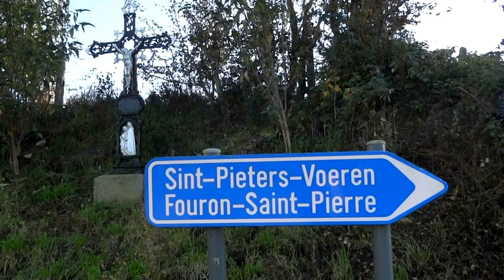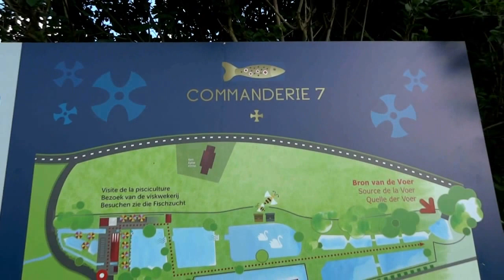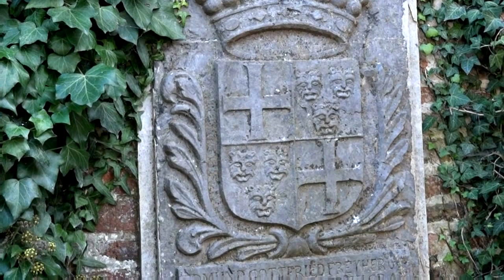Commanderie Sint Pietersvoeren / Fouron-Saint-Pierre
Productie en muziek : Harry Winthagen. Muziek opgenomen in BM-studio Lanaken. Paradijselijke herfsttaferelen in en rond de Commanderie van St. Pietersvoeren / Fouron-Saint- Pierre. De Commanderij van Sint-Pieters-Voeren is een kasteel in Maaslandse renaissancestijl in Sint-Pieters-Voeren, in de Belgische gemeente Voeren (Vlaanderen). Het is een voormalige commanderij van de Duitse Orde, gelegen binnen de balije Biesen en daarmee ondergeschikt aan de landcommanderij Alden Biesen in Bilzen-Rijkhoven. Op het Domein van de prachtige Commanderie van Sint-Pieters-Voeren vind je de forellenkwekerij waar je langs de prachtige vijvers kan wandelen. Je ontdekt dan waarom dit de ideale plek is om forellen te kweken. Bovendien kan men  ook een begeleid bezoek brengen aan de kwekerij, genieten van heerlijke menu’s in de brasserie of huisgemaakte producten kopen.